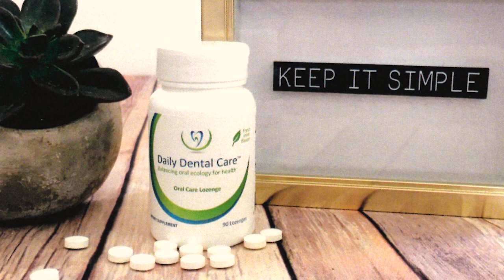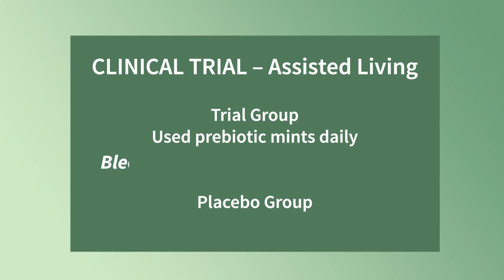Powerful New Oral Health Prebiotic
Paul Henny, DDS announces the availability of a new paradigm-shifting oral health product he is using in his dental practice that starves specific harmful bacteria in the mouth while promoting those that are beneficial. He shares clinical trial results and explains how and why it was developed.